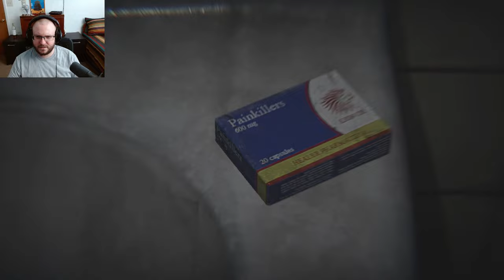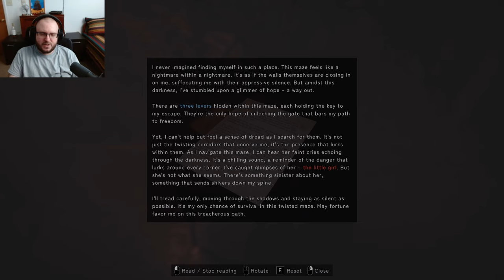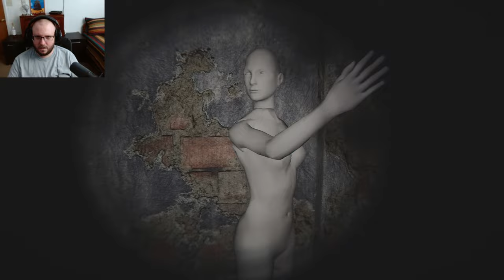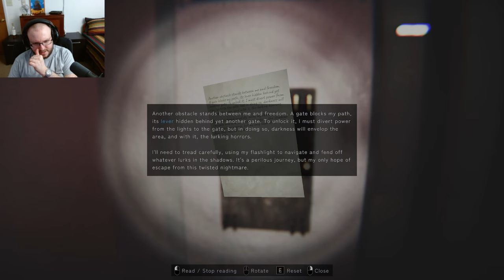This Is The Worst Nightmare!! │ Oneirophobia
"I'm Gary Walker, just an average 27-year-old office worker. Always hunting for cheaper places to live.

So, when I heard about this super cheap apartment, I ignored the rumors of people going missing. I mean, there's always a catch with cheap rent, right?"